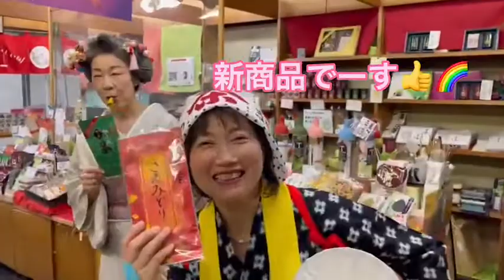いしだ園洋光台にて お茶屋の由美子さんと千恵さんとみっきーでみんなまる〇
手作り太鼓やすずや笛で茶娘と毎日リアル日本髪の由美子さんでみんな〇まる～